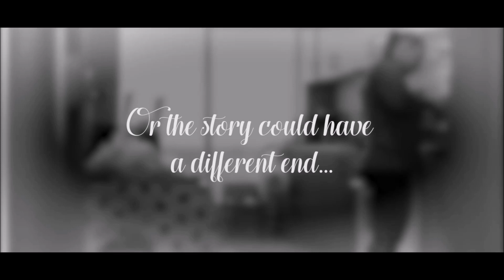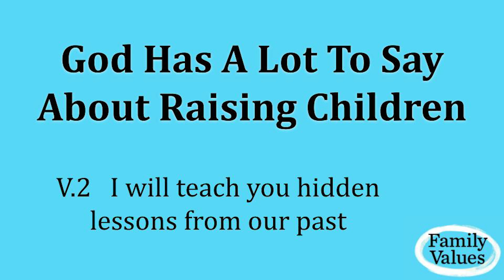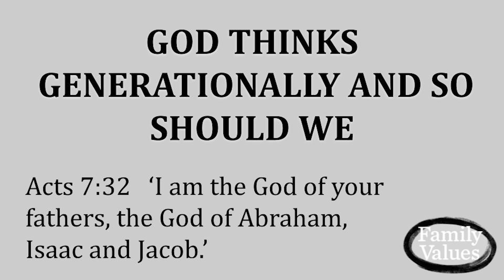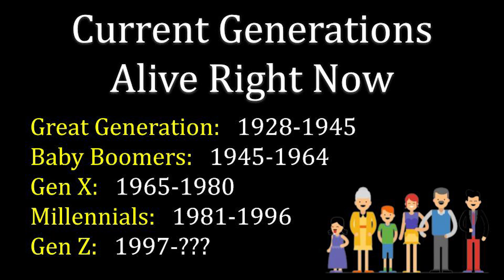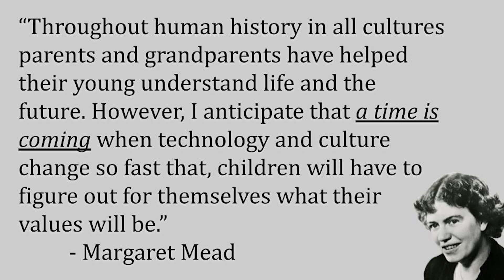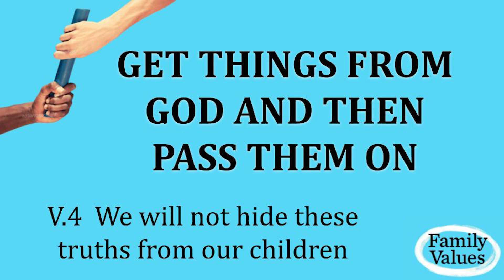Family Values 3 - Raising Children